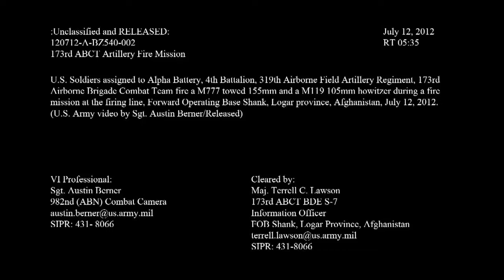U.S Army Howitzer Live Fire Training at FOB Shank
U.S Army Howitzer Live Fire Training At Fob Shank Live Firing U.S Army